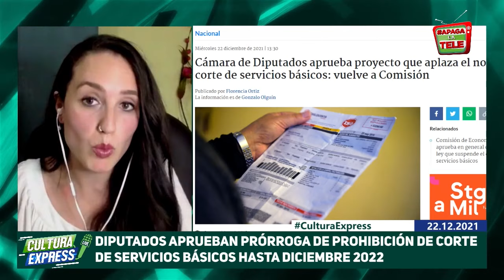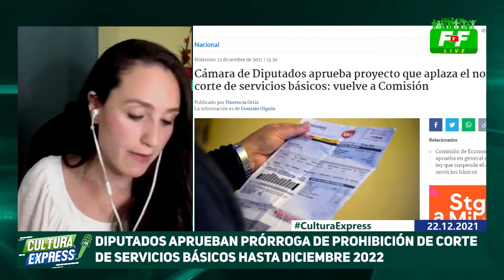La Cultura Express: Comisión de Hacienda aprueba proyecto de PGU y lo despacha a sala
En el programa de hoy, diputados de la Comisión de Hacienda aprueban proyecto de Pensión Garantizada Universal y lo despachan a sala, este se votara el 3 de enero de 2022.

Además, el peso chileno continúa recuperándose del efecto post triunfo de Boric, dólar cae este miércoles y cierra bajo los $865

Todo esto y más junto nuestra periodista Yasmina Romo.